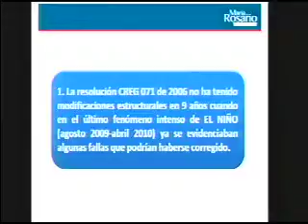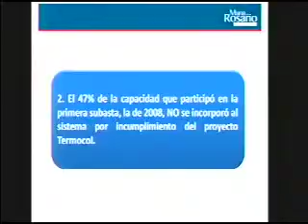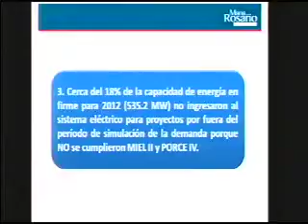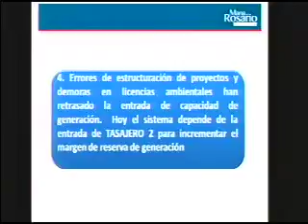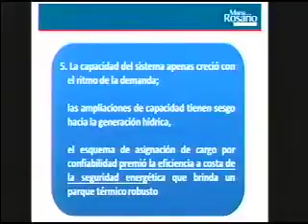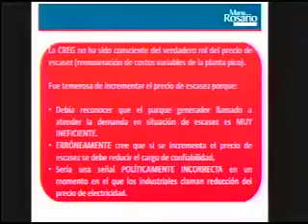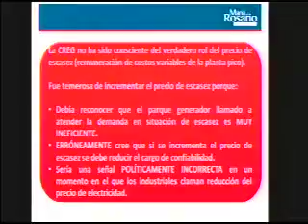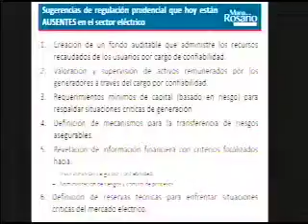Intervención de la senadora Maria del Rosario Guerra en plenaria 10 nov de 2015